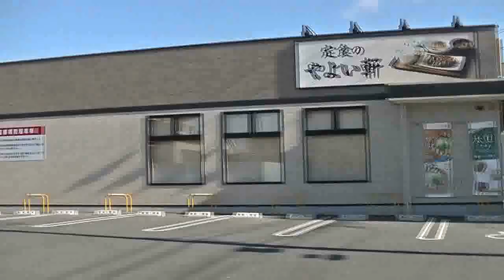【宮城県石巻市】市内を巡回 2023-1-3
やよい軒（おやすみ）
奉蘭（おやすみ）
浜八道二代目
元気の湯
を経由しています。
1/3は、飲食店がお休みのところが多く、事前確認不足でした。